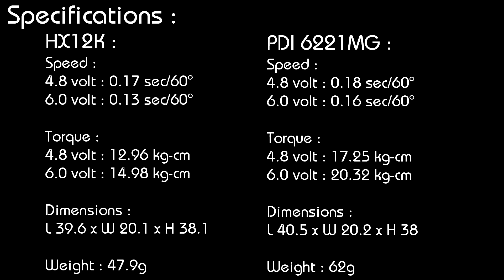• Hextronic HX12K VS JX servo PDI 6221MG •